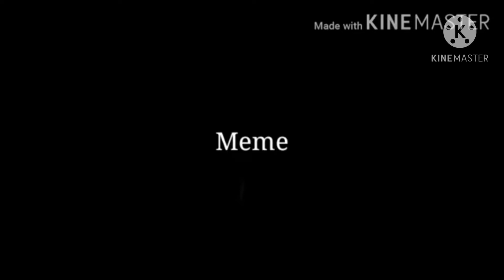Dream meme|| FAKE COLLAB || Gacha life ~ Prxz :3